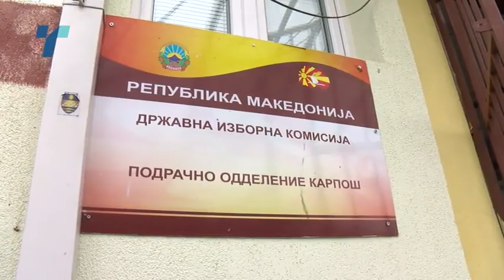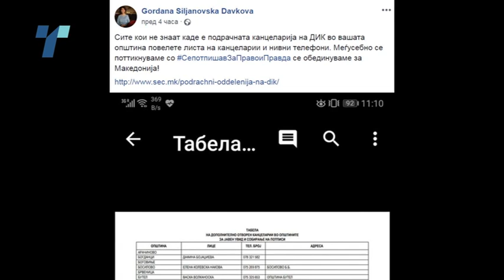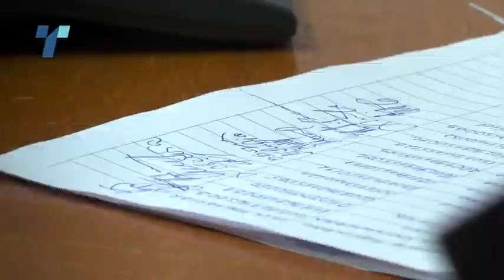Силјановска бара селфи како доказ за храброст, Петровски се жали на опструкции